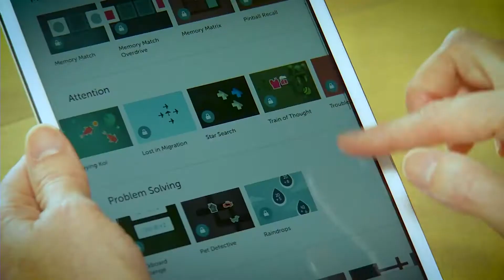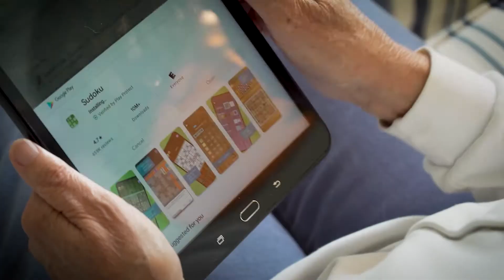NEUROBICS: BRAIN GAMES PREVENT POST-OP DELIRIUM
Memory problems and mood swings used to be considered normal side effects of surgery for older patients. Now, a structured program of brain games before surgery can make an impact after